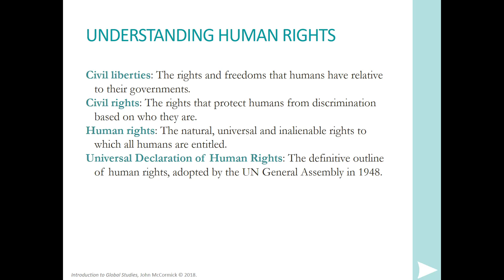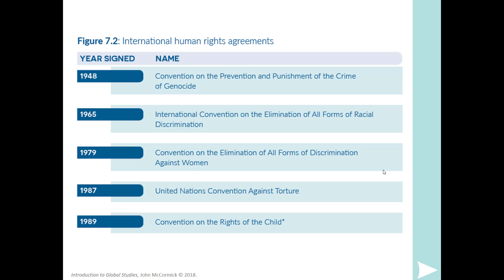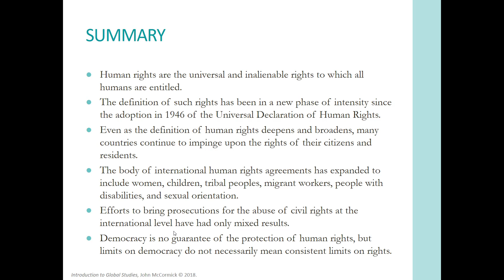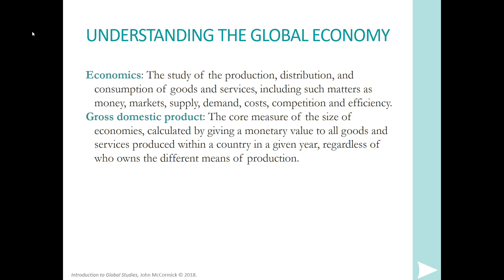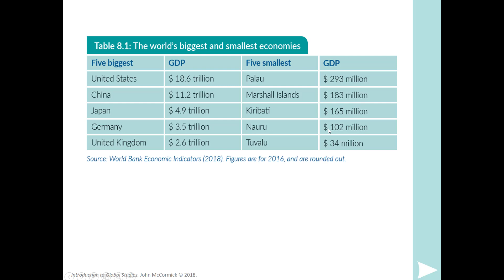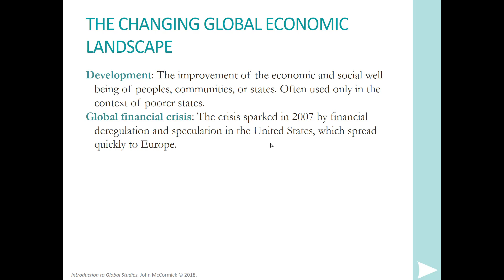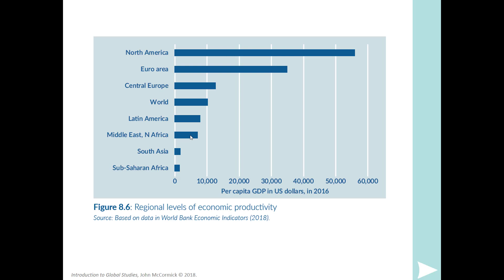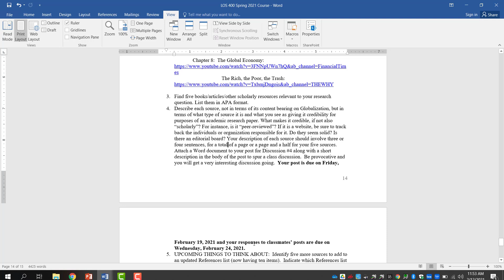LOS 400 Spring 2021: Chapter Seven and Eight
This video covers  the key parts of Chapters 7 and 8 of the text.  You can find these two section at the following times:

Chapter 7:  0:00
Chapter 8:  5:45